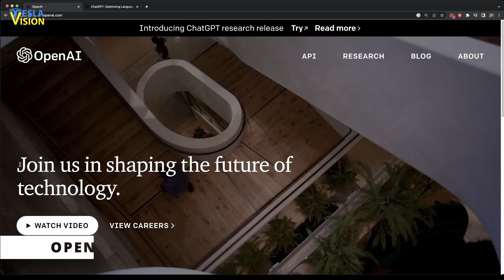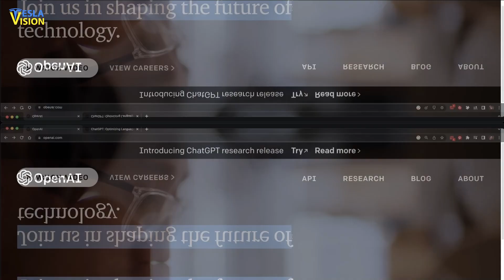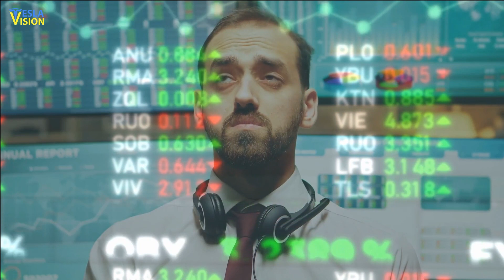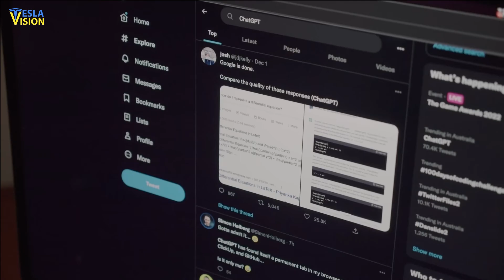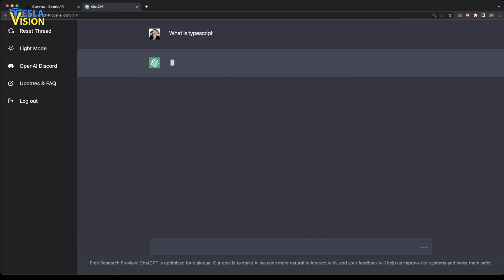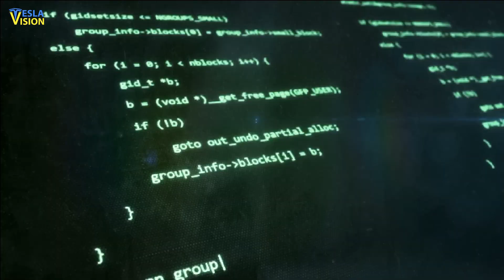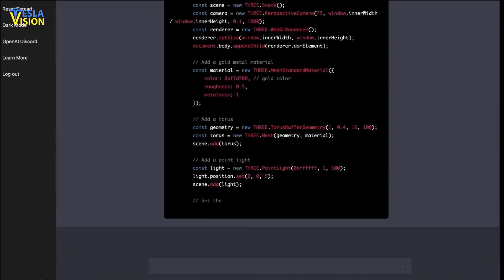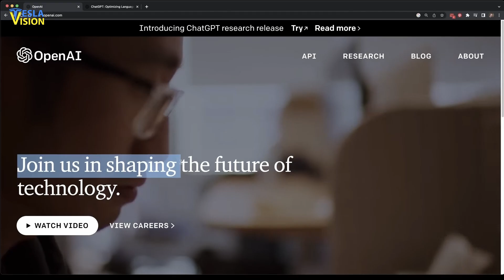WARNING! The Biggest AI Revolution of Our Lifetime Is Here...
Elon Musk has been tweeting and warning everyone in 2022 about OpenAI and Chat GPT. ChatGPT is considered a significant AI revolution because it is a very large and powerful language model that is able to generate human-like text. It has been trained on a massive amount of data, which allows it to understand and respond to a wide range of questions and prompts. Additionally, because it is based on the transformer architecture, it is able to process input and generate output much faster than previous language models. This makes it useful for a wide range of applications, such as language translation, text summarization, and more. Overall, the ability of ChatGPT to generate human-like text is a significant breakthrough in the field of AI and has the potential to change the way we interact with computers. More about this in the video!